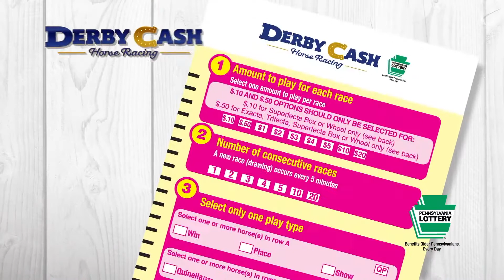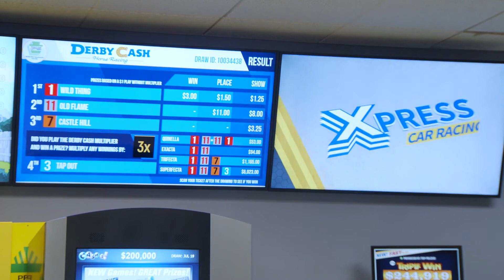Derby Lottery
new Lottery game